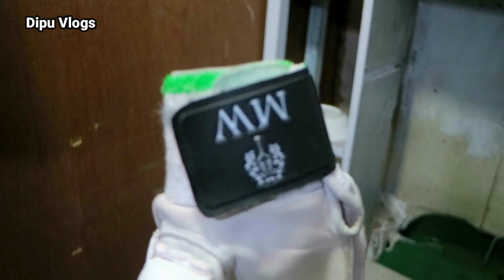Buy "BPL" Sponsored Cricket Batting Gloves SS, SF, DSC, MW Price in Sports Market BD | Dipu Vlogs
Address: Mizan Sports (গুলিস্তান)
১, রেলওয়ে সুপার মার্কেট (২য় তলা)
বঙ্গবন্ধু এভিনিউ, রমনা ঢাকা
মোবাইল -  ০১৭৩৩-৫০৭৩৫৮

Cricket accessories, cricket kits, cricket equipment, cricket bats, cricket equipment best price, cricket accessories price in bangladesh, cricket accessories list, cricket accessories near me,
buy cricket accessories online, cricket kit best price, cricket bat reviws, dipu vlogs cricket, latest price cricket accessories, new price cricket equipment, cricket update price 2020

Bangabandhu BPL Sponsored Cricket Batting Gloves SS, SF, DSC, Mighty Willow Price Sports Market | Dipu Vlogs Sponsored Cricket Batting Gloves